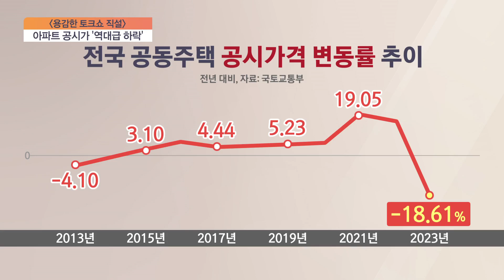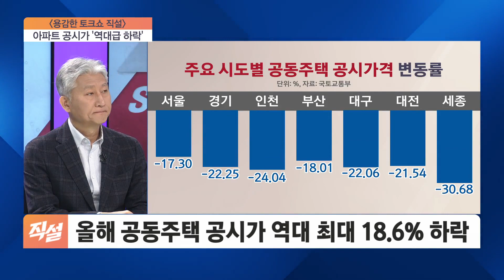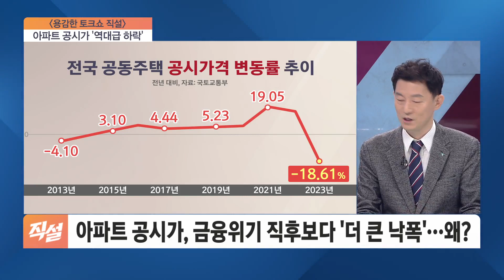아파트 공시가 '역대급 하락'…사실상 2021년 수준으로 떨어져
■ 용감한 토크쇼 직설 -  심형석 미국 IAU 부동산학과 교수, 이동현 하나은행 부동산 수석전문위원, 김제경 투미부동산컨설팅 소장

- 아파트 공시가, 금융위기 직후보다 '더 큰 낙폭'…왜?
- 올해 공동주택 공시가 역대 최대 18.6% 하락
- 공동주택 공시가, 서울 17%·세종 31%·경기 22%↓
- 아파트 공시가 역대최대 하락…사실상 2021년 수준으로 떨어져
- 올해 공동주택 공시가격 현실화율 71.5→69%
- 올해 1주택 종부세 대상 45만→23만 호
- 대통령실 "공시가↓, 정부 노력·시장 하향세 더해진 결과"